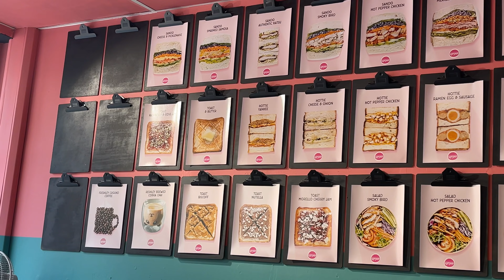The BEST Sandwich I have EVER Had is in BIRMINGHAM! Sando!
Hey guys welcome to my The BEST Sandwich I have EVER Had is in BIRMINGHAM! Sando! video

WELCOME guys! Sorry for taking my time but I am finally in Birmingham and I am here to try a SANDO for the very first time! A sando is a japanese sandwich made with Shokupan bread. Excited to try this, people say it is the best sandwich ever!

Make sure to stick around for items 2 and 3...wow!

These sandos are sold at Gupshup

- Restaurant reviews
- Takeaway reviews
- Food tours all over the world
- Food challenges